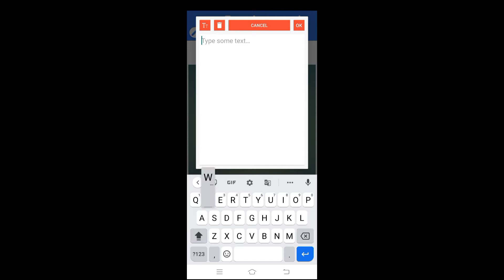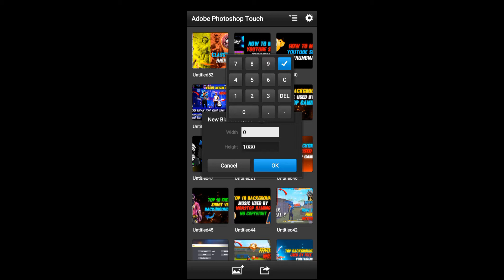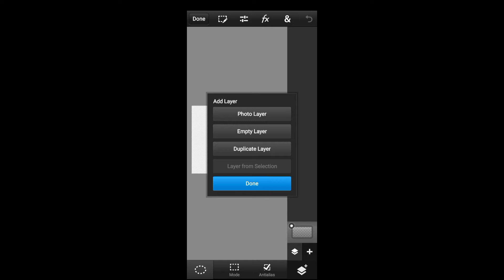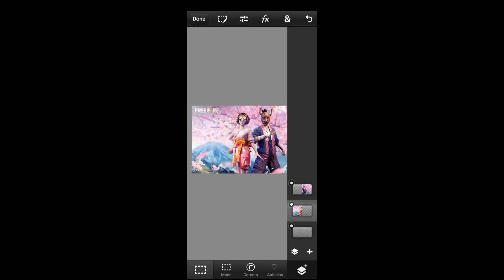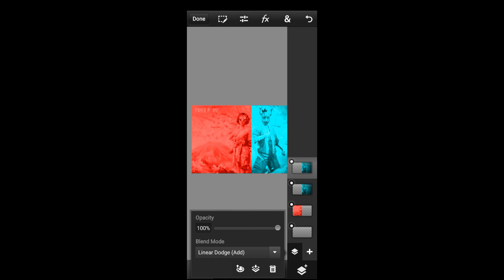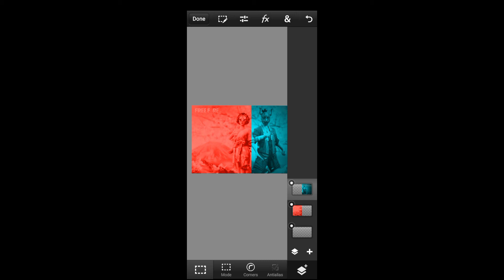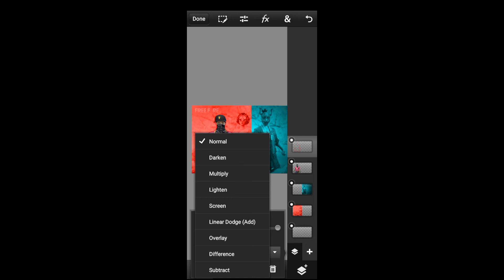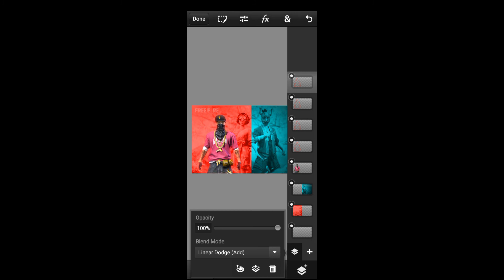How to make free fire thumbnail | how to make thumbnail like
How to make free fire thumbnail | how to make thumbnail like ‎@Zerox FF  and ‎@PAGAL M10

how to make a professional gaming thumbnail
gaming thumbnail Kaise banaye
1 v 1 free fire thimbnail kaise bnaye
how to make free fire Thumbnail
BM Tek,thumbnail tutorial
how to make free fire thumbnail like the cm
how to make free fire thumbnail like raistar
how to make free fire thumbnail like sudip sarkar
how to make free fire thumbnail like total gaming
how to make gaming thumbnail free fire
how to make thumbnail like 2b gamer
maxandro
Mast Aman